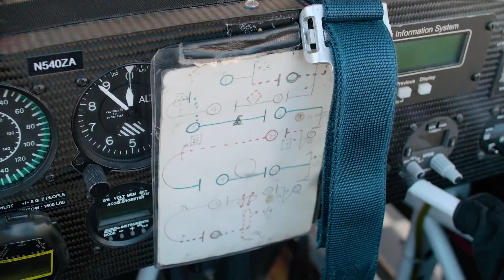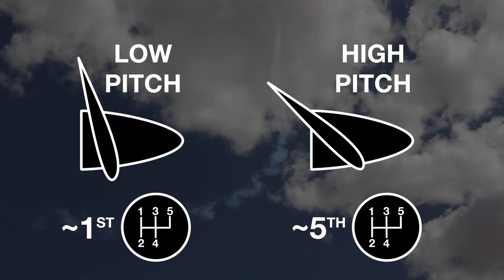Red Bull Air Race - The Most Intense Experience Of My Life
Pulling up to 7 g's in a two-seater Red Bull Air Race plane.

The power plant of the Edge 540 is an air-cooled six cylinder horizontally opposed engine. The engine code, AEIO540, indicates that the engine is aerobatic (AE), as in the plane can fly upside down with both oil and fuel pressure maintained, the “I” stands for fuel injection, the “O” for horizontally opposed, and 540 for the displacement of the engine in cubic inches. The engine produces 300 horsepower, and while the specific output may seem low, it’s important to realize that reliability is a much more important factor here, with the large displacement engine having relatively low internal stresses. There are also two ignition systems as redundancy for safety.

From the engine, the propeller is directly driven by the crankshaft - there’s no gearbox or gear reduction used, and the engine speed is limited to 2,950 RPM for competition. To optimize the engine speed for competition, a governor is used to maintain the peak propeller RPM. The governor works by altering oil pressure within the propeller, changing the pitch of the blades. The pitch, or angle of attack of the blades, is very much so like the gearing of a car. A fine (or low) pitch is similar to using a lower gear with a high ratio, great for initial acceleration but with a low top speed. A course (or high) pitch is similar to a higher transmission gear with a lower ratio - more efficient and it allows for traveling at higher speeds. The pitch is adjusted constantly to maintain the peak 2950 RPM. From an engineering standpoint, it operates in a similar manner to a continuously variable transmission.

The plane is incredibly light, and yet incredibly rigid. Including the driver, fuel, everything - the plane has a minimum weight of 696 kg, or about 1535 lbs. For comparison, that’s significantly less than a Smart Car, yet with a massive 8.8 liter engine. This ultra-light structure is capable of withstanding up to the 12 g’s of acceleration allowed in competition, and the pilots may sustain anywhere from 6-8 g’s in a long bend. Much like in auto racing where drivers try to stay on the edge of grip, pilots will attempt to get as close to the 12 g mark without crossing over during the race to put down the fastest time.

The plane consists of a steel tube fuselage, and the engineers aim to push the center of gravity of the plane as far back as possible. This makes the plane unstable, but it greatly improves the agility, which is what the pilots want.

Aerodynamics, as you might assume, play a crucial role in competition. While the two seater version of the plane has open wing tips, the competition plane features tips that reduce the influence of vortices disrupting the airflow over the wing, greatly reducing drag. Less drag means the plane can fly faster, and accelerate harder. One of the spots Red Bull has recently innovated is the rudder behind the rear stabilizer. They’ve reduced the size by about 33%, significantly cutting down on drag.

All of the flight controls for rotating the plane are completely man powered. There’s no electronics or hydraulics to assist in maneuvering the plane. Kirby Chambliss will control the rudder with his feat, and the ailerons (or wing flaps), with his hands. One of the features on the wings you might notice are the spades, which connect to the ailerons. These spades act as an air brake, essentially providing an assist when altering the orientation of the ailerons to maneuver the plane. In principle, the idea is very similar to power steering in a car, because as he rotates the aileron, the spade creates a force to help this rotation.

There are also some clever features from a safety standpoint. For example, if the plane were to center punch one of the pylons used in competition, this could block airflow to the engine. No air and the engine dies, and now the pilot has to land without any power. To prevent the engine from stalling, an air flap is located just behind the air intake, and the vacuum of the engine will force this open so surrounding air can feed it. There are enough openings around the engine that the airflow will be sufficient to keep the engine running. There are also cutters on the plane incase a pylon is hit in other locations. Cutters between the spade and the ailerons ensure nothing gets caught in this area, and there are also cutters between the fin and the rudder.